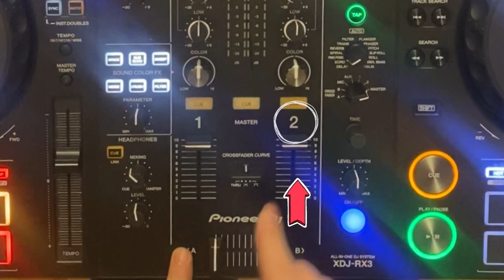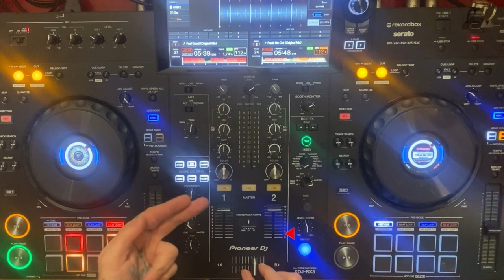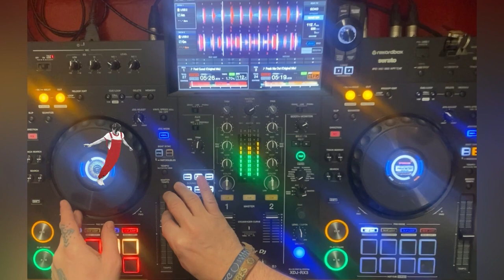Transition / X-fader & Bass fréquence. XDJ-RX 3 tutoriel pour dj (débutant(e))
EXERCICE #5: Transition / X-Fader & Basse  par les basses
1. Préparez votre mix entrant
▪️ Travail au casque, en respectant les étapes habituelles.
2. Vérifier votre crossfader!
▪️ Pour cette technique, vous n’aurez pas à toucher aux volumes de vos cannaux, il resterons tout les 2 à plein régime (c’est-à-dire à 10). C’est le crossfader qui fera tout le travail.
▪️ Lorsque vous êtes prêt à faire votre entrée, assurez-vous que les fréquence sur les 2 piste sont tous positionnés à 12h.
▪️ Vérifiez que votre crossfader est assigné sur les bons cannaux. Donc, le canal 1 sur A et le canal 2 sur B.
▪️ Prenez soin de bien ajustez la position de votre crossfader est bien positionné sur piste dominante (master). Donc, même, si le volume du cannal de la piste en préparation (slave) est déjà à plein régime, on ne l’entenderas pas, tant et aussi longtemps qu’on ne commenceras pas à progresser son entré en scène avec le crossfader.
3. L’entrée:
▪️ Après avoir appuyer sur play au bon moments et que vos battements sont bien aligner, utilisez vos 2 mains. Elles devrons travailler en même temps.
▪️ Lorsque vous entammerez votre fondue entrante avec le crossfader, utilisez votre main droite. Pendant ce temps, la main gauche s’occuperas du potar de basse, sur le canal de la piste dominante. Cela aura pour effet d’éffacer cette fréquence en douceur en laissant la piste entrante prendre place.
4. La transition
▪️Lorsque vous arriverez au prochain changement de cycle, la position de votre crossfader devrait se situer maintenant au centre. La piste qui était master devrait désormais se retrouver en toile de fond, n’ayant plus de basse fréquence. Tandis que la piste qui était en préparation (slave), à finalement pris tout la place. Désormais c’est elle qui joueras le rôle de master.